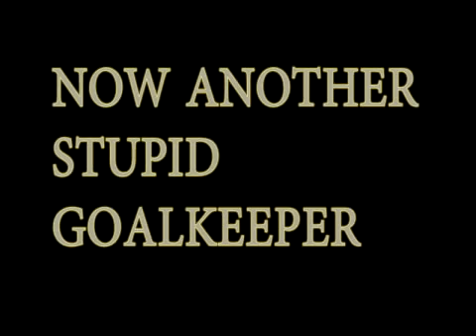FIfa 08, Goals, Stupid goalkeepers and more. HQ part.2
This video, is a collection of the goals i have scored on Fifa 08 (PC version)

It is divided in 2 parts in order for it to stay in High Quality.

NOTE: IF YOU ARE HAVING PROBLEMS PLAYING THIS VIDEO, PLEASE LET IT LOAD FIRST, THEN PLAY IT